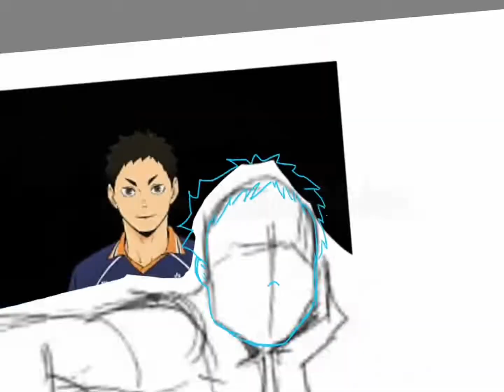Draw With Me (Part 4)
Here is a little message from our head:
-This was made over a year ago!

We Hope you enjoyed the little tour and we will see you in our next video! :)